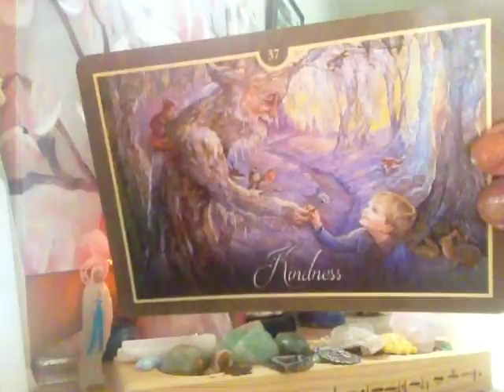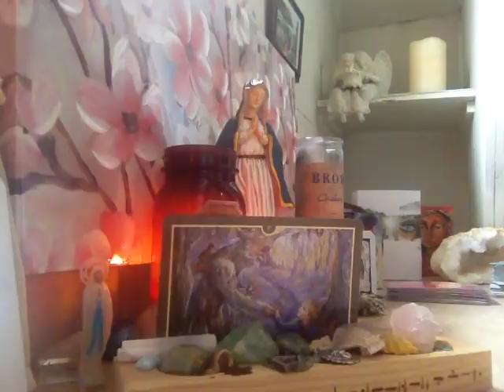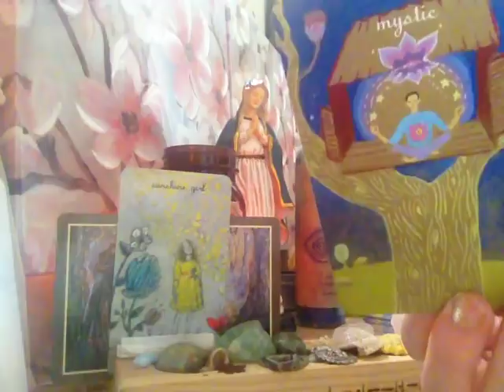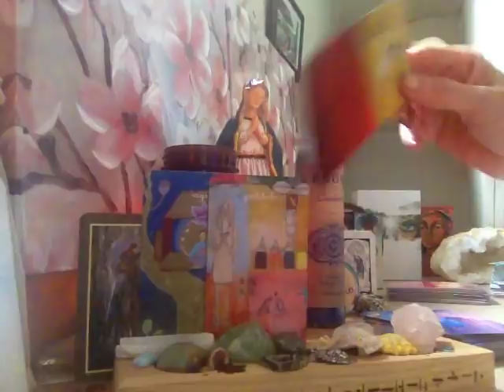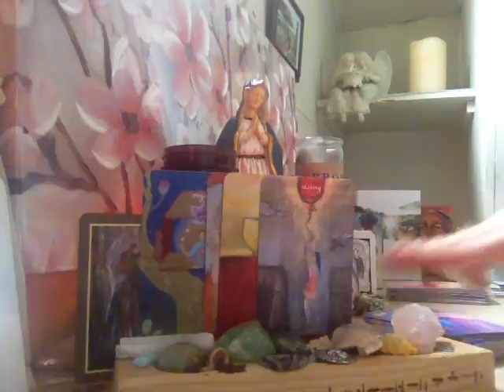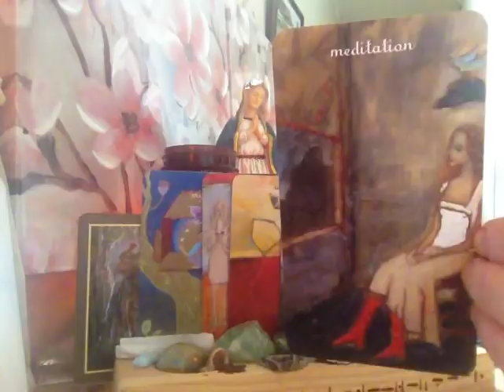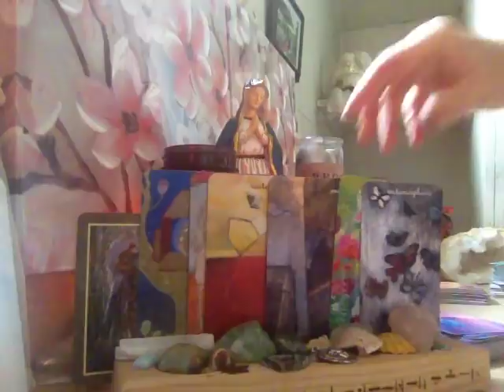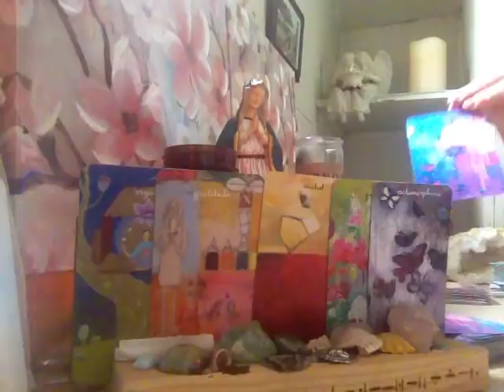May LOVE STORY, It's time for beautiful metamorphosis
Correction, the "rising card" in this reading was in the April, Yemaya reading...still same time frame of new moon April, 16
Link to this oracle deck
My shop is closed until June, 2018...I'm in the midst of "uprooting"... :)